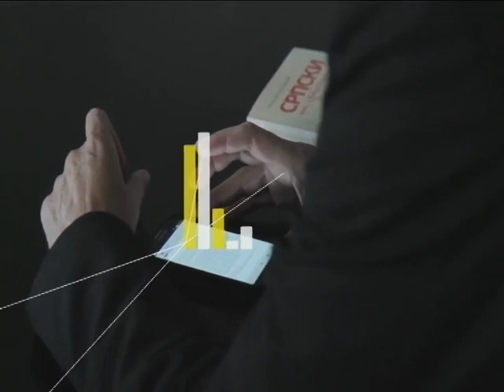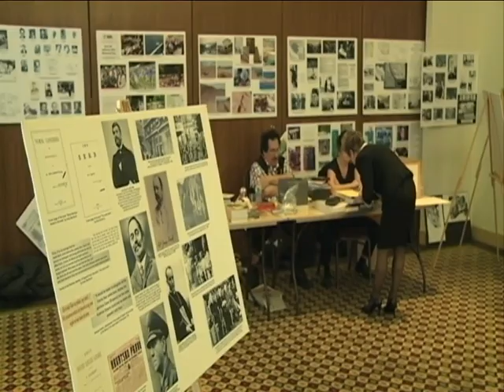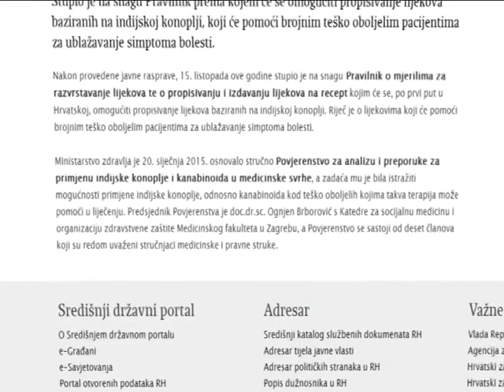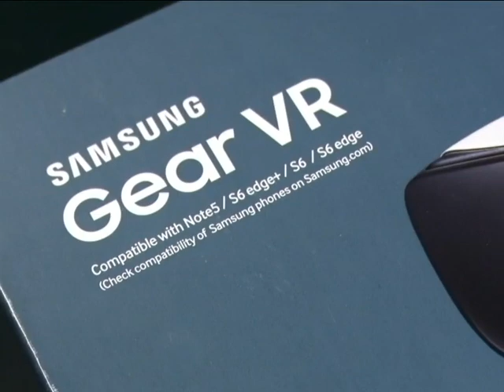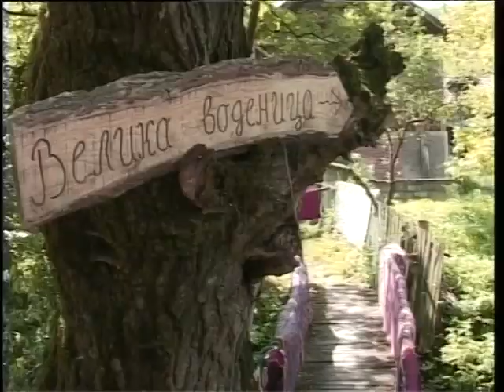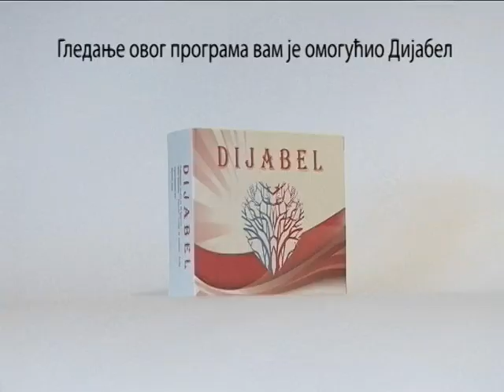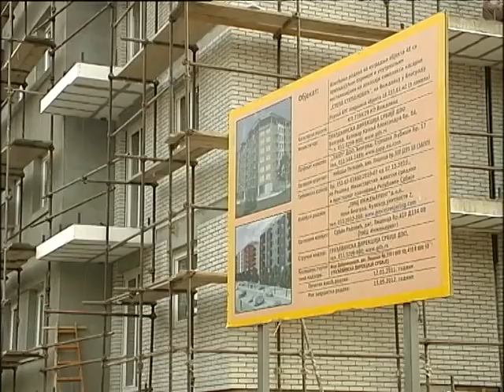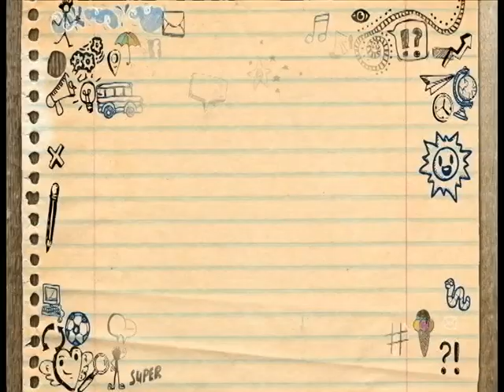Tako stoje stvari - 11.05.2016.